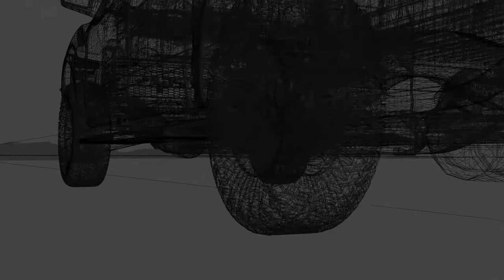AR12 Cinematic Intro Animation Breakdown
This is a breakdown of everything that was done to put together the animated intro used on AR12Gaming live streams!